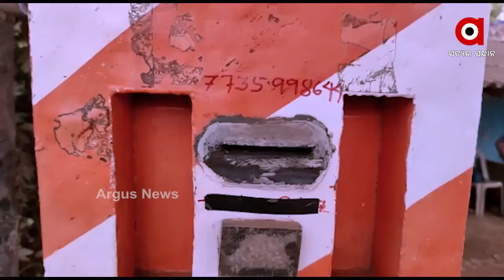ଏଟିଏମ ମେସିନରେ କାର୍ଡ ପୁରାଇଲେ ବାହାରିବ ପେଟ୍ରୋଲ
ଏଟିଏମ ମେସିନରେ କାର୍ଡ ପୁରାଇଲେ ଟଙ୍କା ବାହାରିବା ଆମେ ଜାଣିଛନ୍ତି ସତ । ମାତ୍ର ଟଙ୍କା ପୁରାଇଲେ ପେଟ୍ରୋଲ ବାହାରିବା କଥା ଜଣାନଥିବେ... ତେବେ ଏଭଳି ଏକ ଏଟିଏମ-ପେଟ୍ରୋଲ ମେସିନ ନିର୍ମାଣ କରି ଚର୍ଚ୍ଚାକୁ ଆସିଛନ୍ତି ଜଣେ ଆଦିବାସୀ ଯୁବକ.